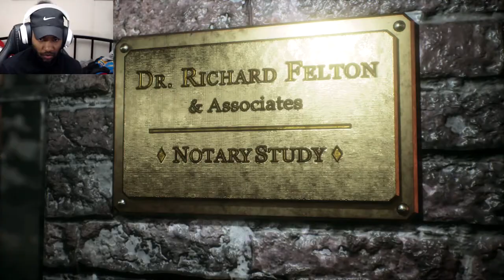Remothered Tormented Fathers - Part 1